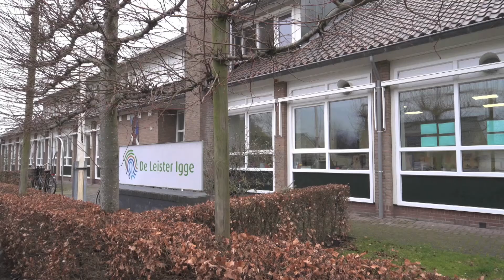Winnaar Gouden Kikker 2019 - De Leister Igge - Meest Duurzame Project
Winnaar van de Duurzaam Bouwen Awards 2019 in de categorie Meest Duurzame Project.